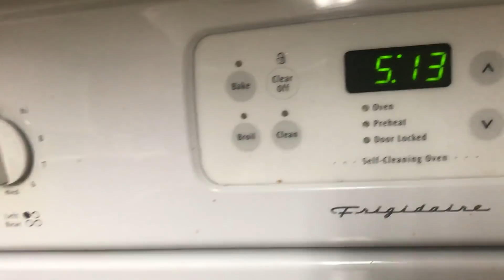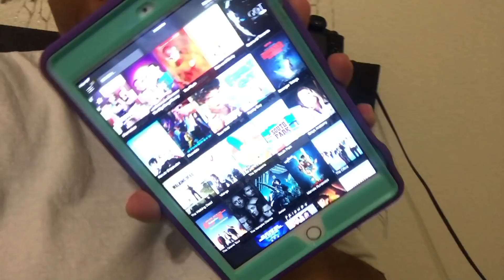DAY IN THE LIFE OF A MOM OF 7| ITS HAPPENING..AGAIN!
Hey Loves😘 We’re Officially Back to Day in the life  vlogging!! Hope everyone enjoys this one see you tomorrow!!

JOIN MY FACEBOOK MOMMY GROUP
MELANIN MAMAS